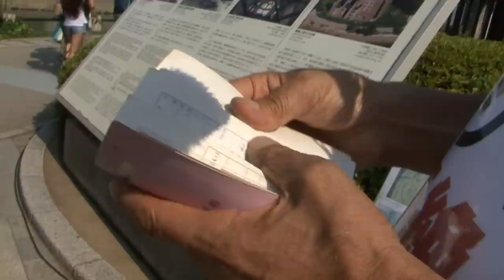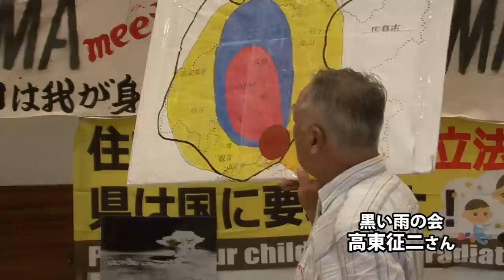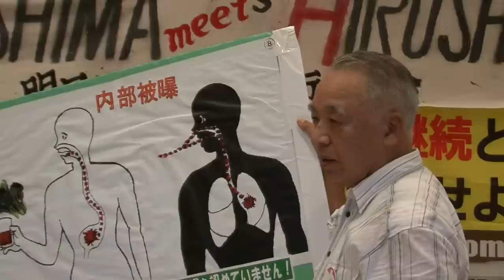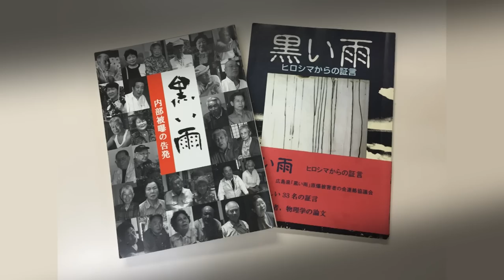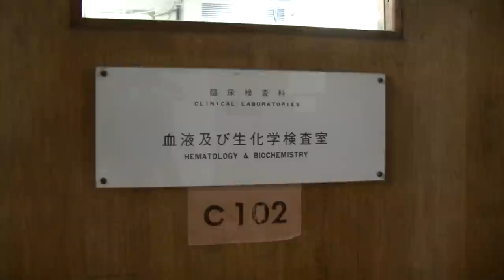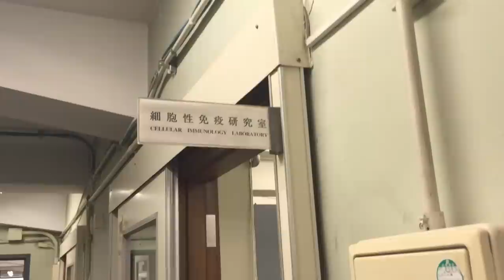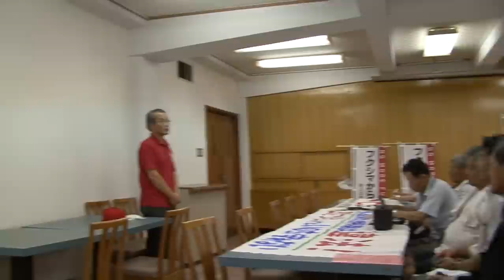フクシマからヒロシマへ〜７０年目の旅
８月６日の原爆の日、原爆ドームの前には、福島の人たちの姿があった。「フクシマ meets ヒロシマ」ツアーに参加した人たちだ。旅を呼びかけたのは、黒田レオンさん。６才のとき、爆心地から２キロにあった自宅で被爆した。

３つの原発が同時にメルトダウンした福島原発事故。黒田さんは大きなショックを受けた。核被害の悲惨な現実を知っている被爆者が、「原子力の平和利用」に対し、鋭く反応できなかったー。そんな思いを抱えている。

原爆投下から７０年経ってもなお解決していない内部被ばくや残留放射能による健康問題。その一端に触れようと一行は、「黒い雨」被害の証言者の話を聞き、そして、戦後、被爆者の健康調査を実施してきた放射線影響研究所を訪問する。